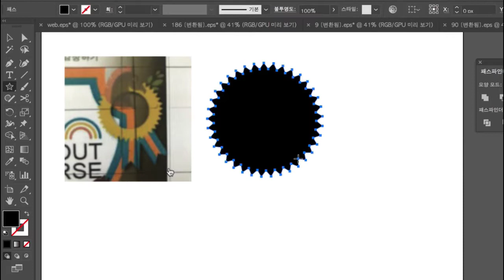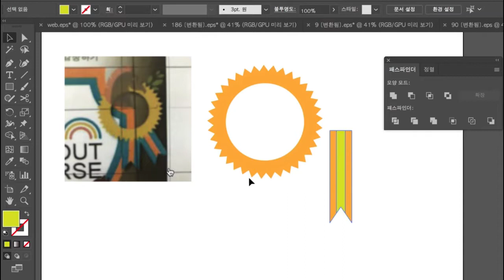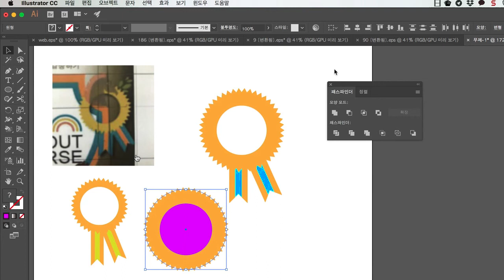gtqi . 상장 심볼만들기 1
gtq 일러스트레이터에서 만들어야 하는 상장 심볼 만들기입니다.
심볼문제는 아니지만.. 심볼이라고 했어요 ^^